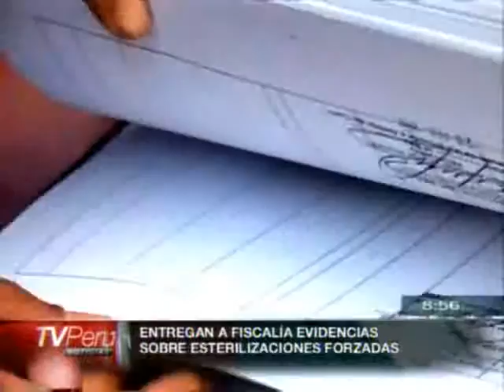Hilaria Supa "Esas mujeres han sido atropelladas en sus derechos fundamentales,en su dignidad"